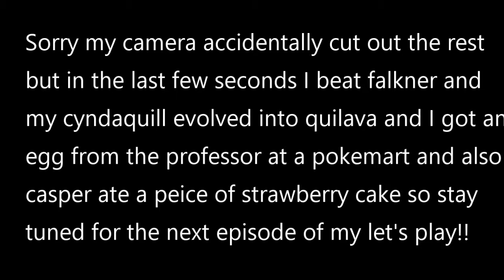Pokemon HeartGold Let's Play #1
Credit for the pictures and the game goes to The Official Pokemon Company.